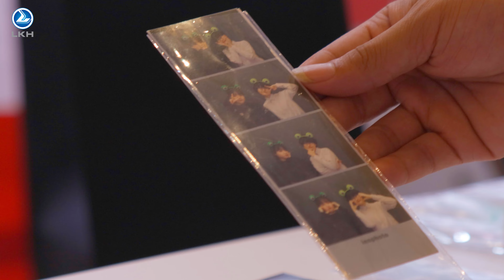Khám phá sự kiện công nghệ, hợp tác Việt Nam - Hàn Quốc | 2024 Vietnam K-Innovation Delegation